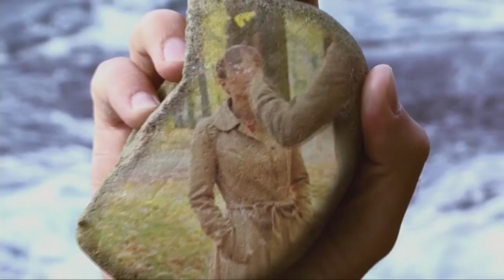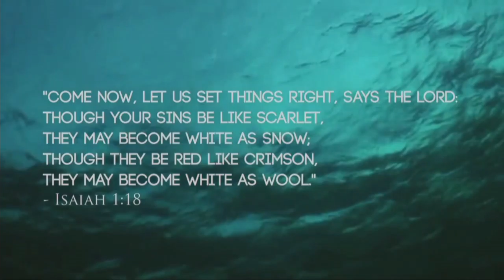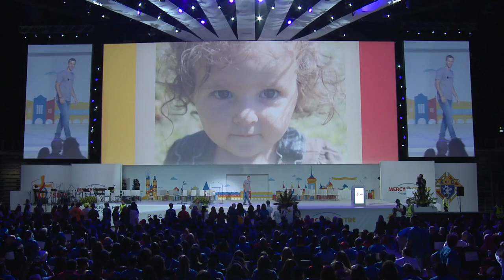Praise and Worship Music at WYDMercyCentre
Dueing World Youth Day 2016 in Krakow, Poland, The Shaun Garrison Band leads praise and worship music, prayer and reflection, before catechesis at the WYDMercyCentre.

WYDenglishsite.org